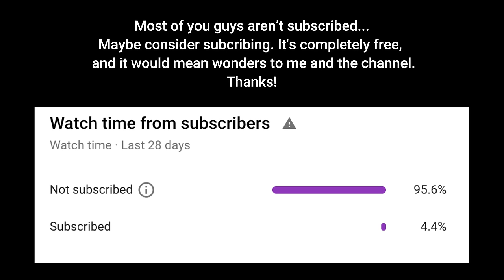Bill Burr and Nia - Pretty Women Have No Game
Bill Burr discusses why pretty women have no game, and Nia talks about her stance on flirting and courtship between men and women.

⬇️ Get some funny crap from Billy Redballs to make you laugh:

🎤 Bill Burr’s Specials -

All on Prime Video, FREE 30 DAY TRIAL
“Why Do I Do This?” (2008)
“Let It Go” (2010)

🎬 Movies Bill is in -

📺 TV shows -

“F is for Family” season 1 DVD
Breaking Bad

📚 Funny stuff to read

Bill Burr is an American stand-up comedian, writer, actor, and podcaster who has released several stand-up comedy specials. Outside of stand-up comedy, he is known for hosting the Monday Morning Podcast, playing Patrick Kuby in the AMC crime drama series Breaking Bad, and creating and starring in the Netflix animated sitcom F Is for Family.
Bill burr is the lord.